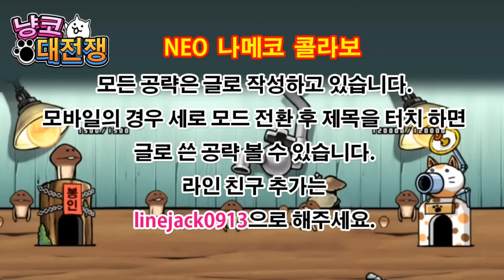냥코대전쟁 NEO 나메코 콜라보 개최 Battle Cats New Character, にゃんこ大戦争 おさわり探偵 NEOなめこ栽培キット x にゃんこ大戦争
- Battle Cats New Character.
- にゃんこ大戦争 おさわり探偵 NEOなめこ栽培キット x にゃんこ大戦争.
오랜만에 한국판에서 열리는 콜라보 스테이지 '나메코의 도전장' 공략 영상입니다. 총 3개의 스테이지로 구성 되어 있으며, 각 스테이지를 클리어시 드문 확률로 레어 캐릭터인 나메코를 얻을 수 있습니다. 나메코는 코스트가 저렴해서 대량 생산이 가능한 캐릭터라고 하네요. 저는 균류번영 스테이지를 클리어 하니 바로 획득이 되더라구요 ㅋ. 매일 출석하면 나메코 탱크, 흰고양이 나케코, 요새 나메코등의 캐릭터를 지급한다고 하니 콜라보 기간 동안 꾸준히 출석해 주세요. ^^